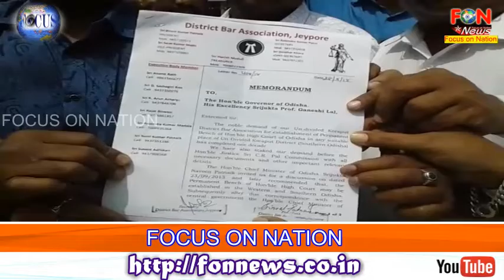ହାଇକୋର୍ଟ ଵେଞ୍ଚ ପ୍ରତିଷ୍ଠା ଦାବି ନେଇ ଓକିଲ ସଂଘ ପକ୍ଷରୁ ଆନ୍ଦୋଳନ@JEYPORE,news by fon news